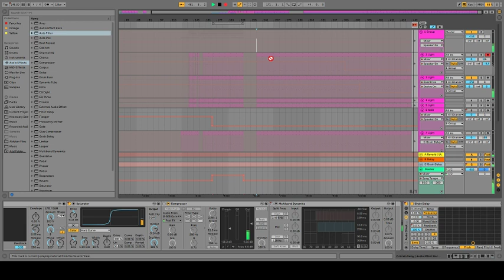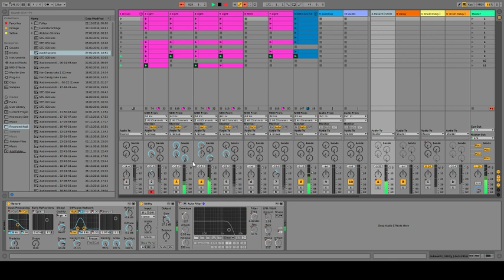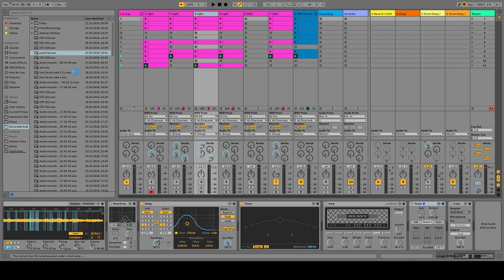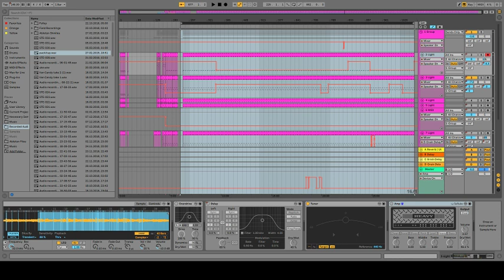3 8 19 echo jam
ilan h - light
echo jam